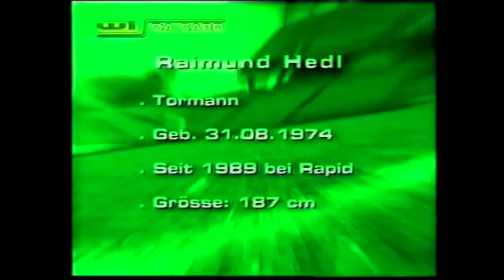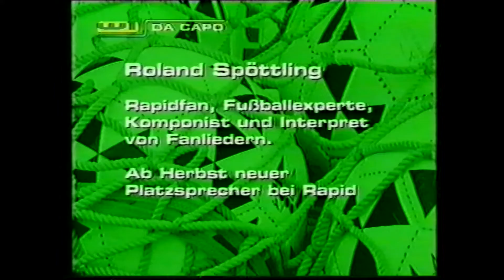Reden wir über Rapid 1997 Gerold Rudle spricht mit Raimund Hedl, Marcus Pürk und Gerd Wimmer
1997 lief am damaligen Wiener Telekabel-Kanal W1 die Sendung "Reden wir über Rapid". Rapid-Anhänger und Kabarettist Gerold Rudle zeigte in diesem Magazin Seiten von Rapid, die vorher unbekannt waren. So bewegten sich auch seine Interviews mit den Spielern auf einem ungewöhnlichen Terrain, die matchbezogene Komponente, die sonst solche Gespräche dominiert, blieb dezent im Hintergrund.

Raimund HEDL geboren am 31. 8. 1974
Zwischen 1996 und 2011 absolvierte er für Rapid 114 Spiele
Einsertormann war er in den Saisonen 1997/98 und 2010/11.

Marcus Pürk geboren am 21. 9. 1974
Zwischen 1994 und 1999 absolvierte er für Rapid 126 Spiele, in denen er 34 Spiele erzielte. Unvergessen sind sicherlich seine 17 Tore in der Saison 1994/95

Gerd WIMMER  geboren am 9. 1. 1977
Zwischen 1997 und 1999 absolvierte er 102 Spiele für Rapid und erzielte dabei 7 Tore.